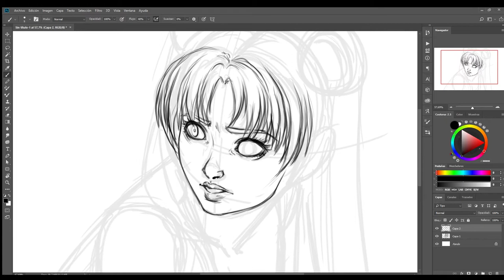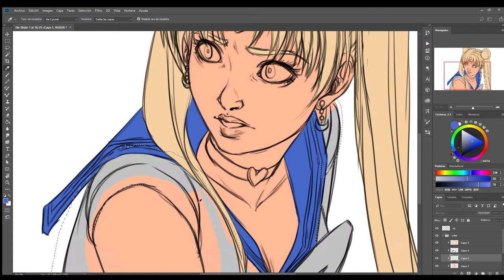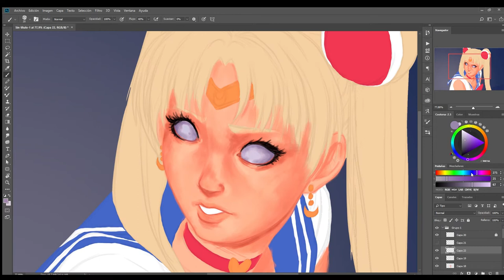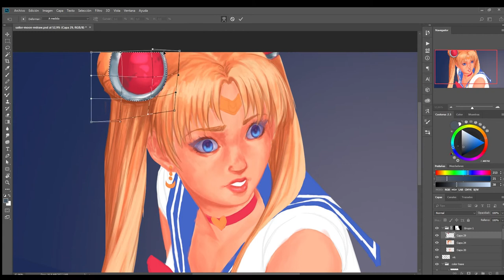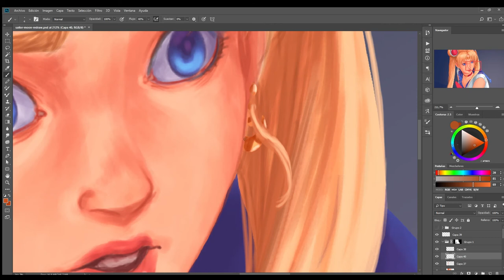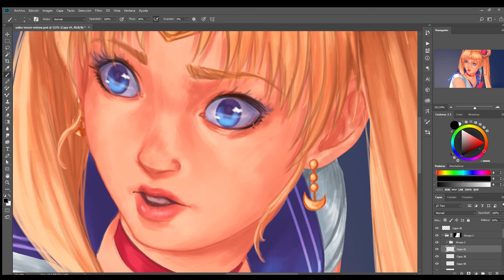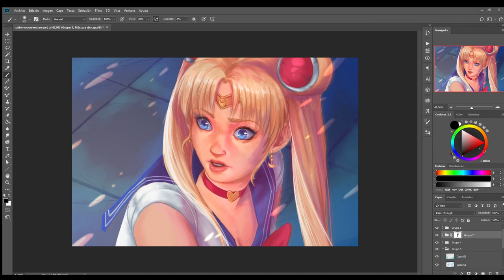Sailor Moon Redraw Challenge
I joined the sailormoonredraw challenge this year to give some love to one of the most popular magical girl of all times. :)